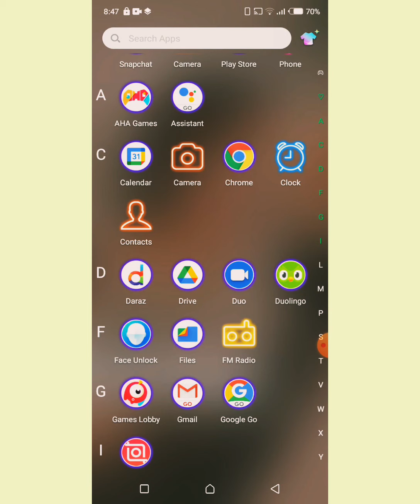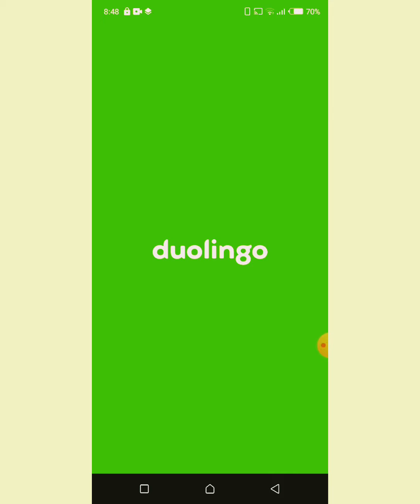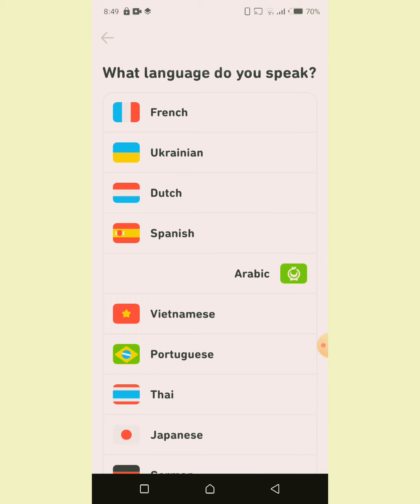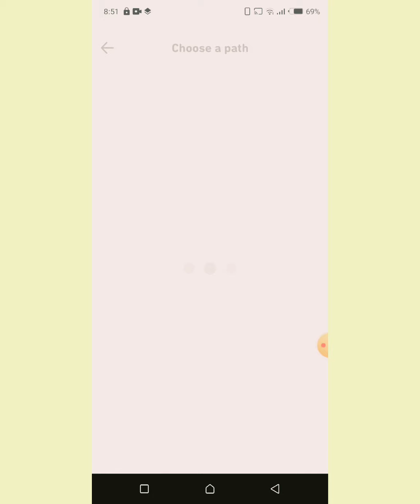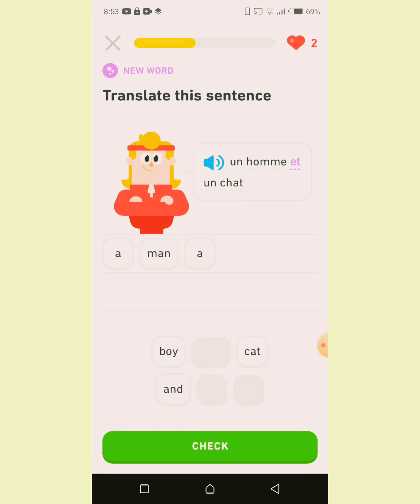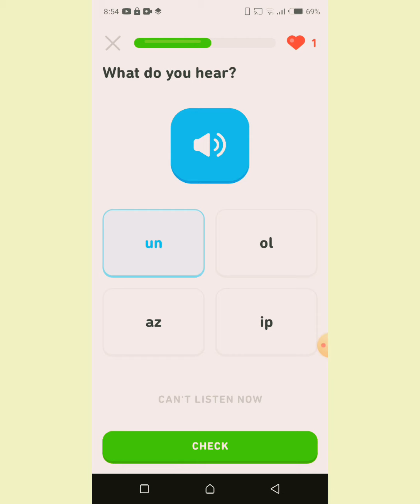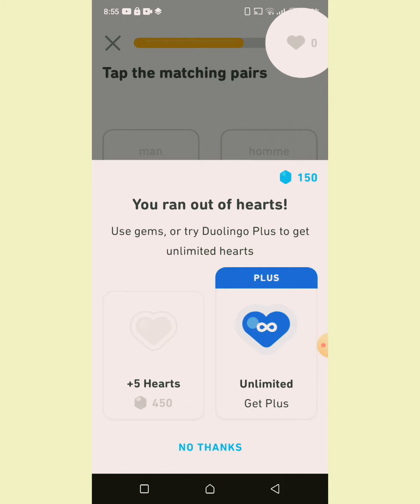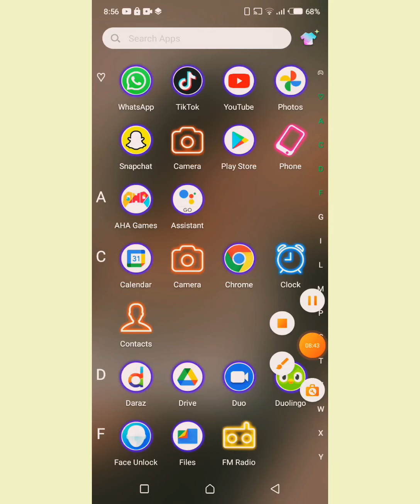Best android application for leaning languages/Duolingo/2021/English language Crouse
Hii guys

so guys download Duolingo app
ap log play store se Kar sakte ho so jldi jldi jao or axhe se koi bhi apni fav language Crouse kro ma bhi Kar rahi h

or ab ap ma week ma ap logo ik video zaroor  post karo g thank you 😊 or jo video ap logo chahte ho ke wo video ma bano to mujhe Instagram ma zaroor bataia ga thank you by god bless you 😊 Dua ma Zaroor yad rakhia ga